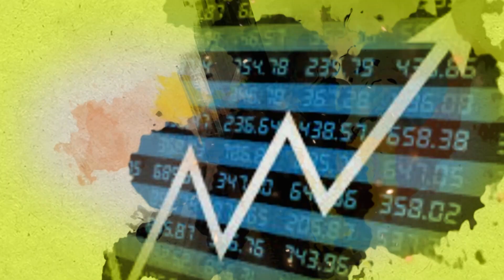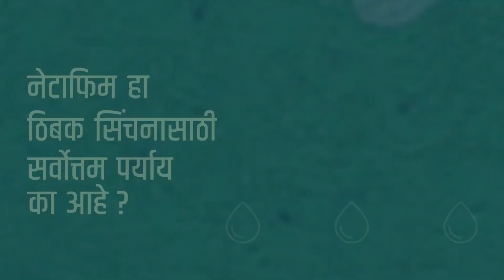नव्या हंगामात साखर निर्यात अनुदान रद्द करण्याची शक्यता || ॲग्रोवन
साखर उद्योगाला आंतरराष्ट्रीय बाजारात पडतळ लागत आहे. त्यामुळे येत्या हंगामात निर्यात अनुदान मिळण्याची शक्यता नाही. काय आहे पूर्ण बातमी, जाणून घेऊ आजच्या मार्केट बुलेटिनमधून.
आमच्याशी जोडून राहण्यासाठी भेट द्या